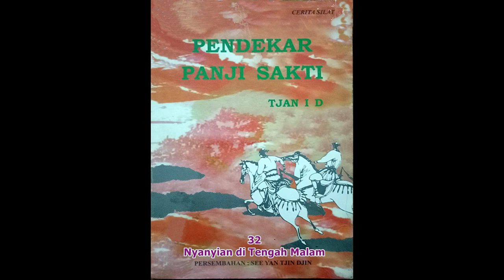Seri Cerita Silat Pendekar Panji Sakti Jilid 32